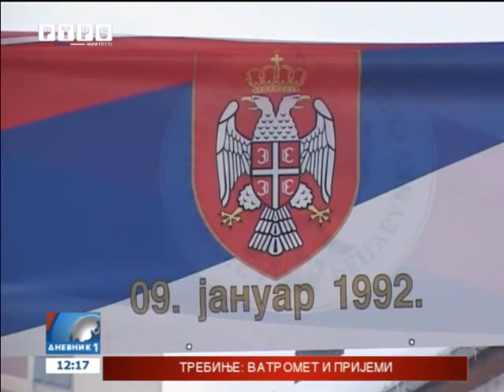Dan Republike obilježava se širom Srpske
Dan i Krska slava Republike Srpske obilježava se raznim manifestacijama širom Srpske.